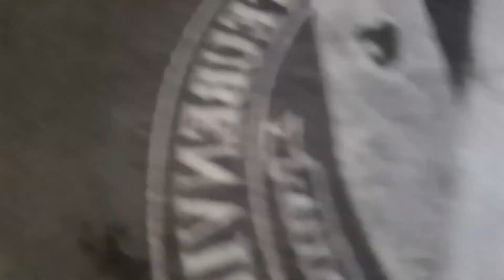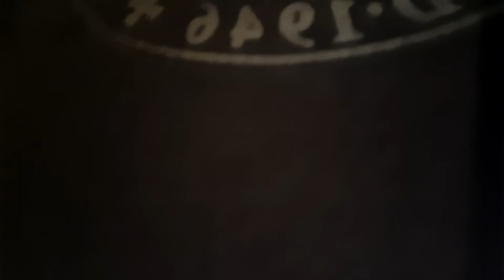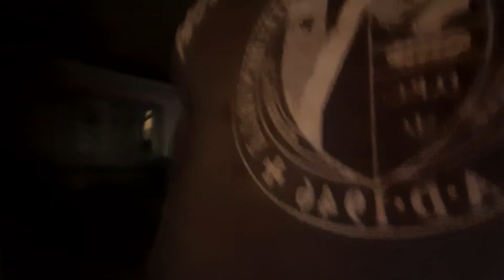01-01-2021 Detained And Cuffed For A Lie New Castle Indiana.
I Was Doing A Freind A Favor And Someone Called The Police And Said That We Had Guns And Was Threatening Them And We Were Drunk And That We Were Also There To Break Legs And Fight !?
I Was The Passenger And Was Detained And Cuffed For Lies False Reports All Before I Was Even Explained What Was Going On ! To Be Honest I Could Have Handled It A Little Different But For Some Reason Every Time I'm With Someone In A Vehicle In This County I'm Always The First One Police Wanna Identify.